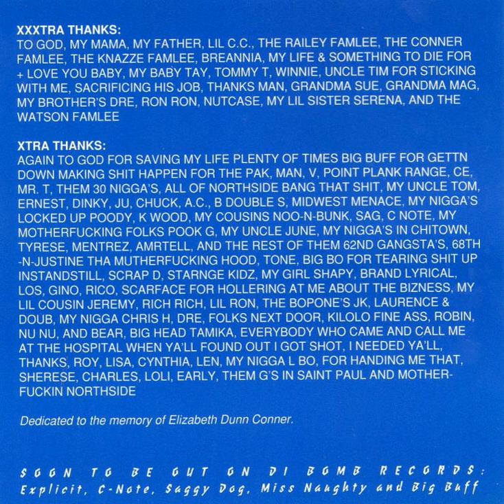GANGSTA WORLD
Six Pak